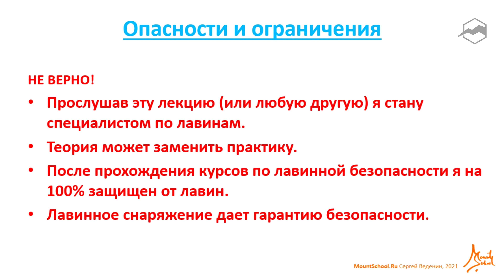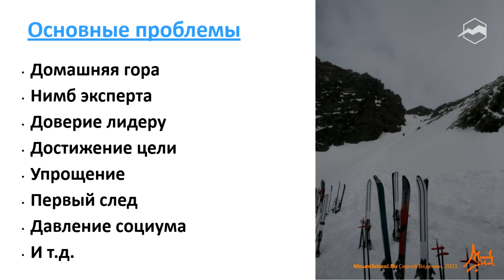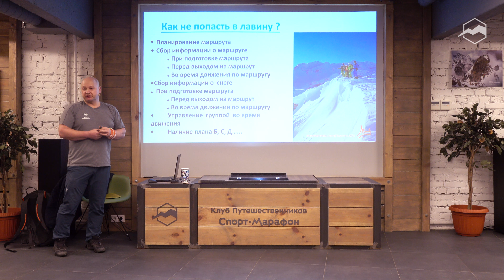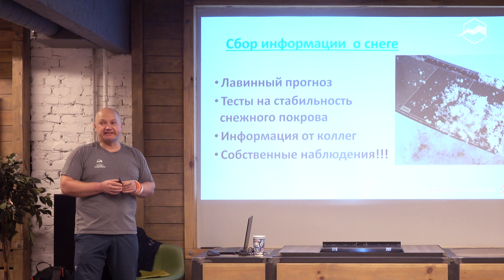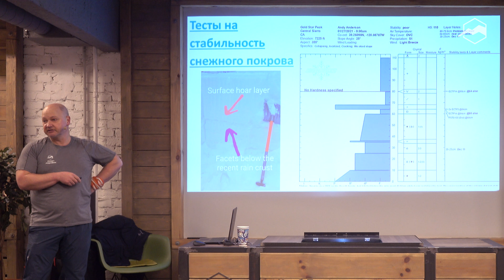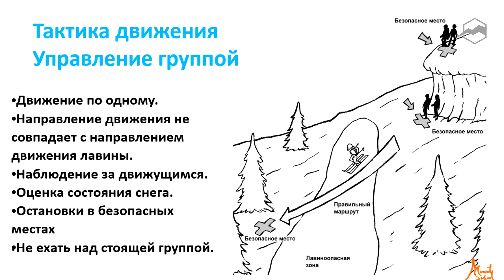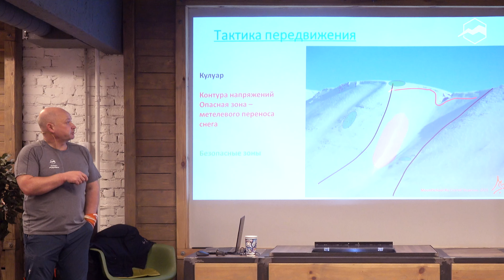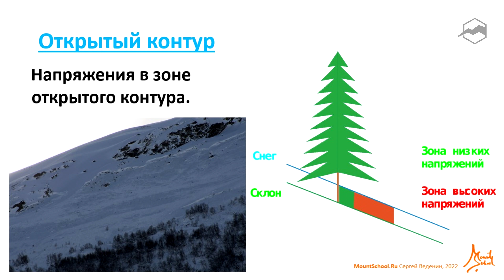Основы лавинной безопасности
Что делать, если вы попали в лавину? Или как вести себя правильно, если в лавину попали друзья? Лавинная безопасность — понятие относительное, т.к. абсолютно безопасным движение по снежному склону не бывает. Правильно говорить о лавинной опасности, методах её оценки и способах её снижения.

Главная цель лекции — передача знаний о том, как вести себя в сложной ситуации, в лавинной опасности, свойствах и особенностях снежного покрова.

На лекции мы узнали:
- Основные знания о лавинной опасности.
- Тактика передвижения по лавиноопасному рельефу.

Спикер:
Сергей Веденин — горный гид, спасатель, инструктор альпинизма и ски-альпинизма, автор учебных пособий по альпинизму и лавинной безопасности. Лидер проекта Mountschool.ru. Амбассадор бренда Arc`teryx и магазина «Спорт-Марафон».

00:00 Основы лавинной безопасности
05:40 Основные причины несчастных случаев в лавинах
12:00 Неправильные решения
17:52 Основные проблемы
30:08 Как не попасть в лавину
41:29 Планирование маршрута
45:02 Информация о снеге
51:58 Лавинный прогноз
1:03:39 Тесты нас стабильность снежного покрова
1:11:36 Формы разломов
1:12:10 Информация от коллег
1:13:45 Собственные наблюдения
1:17:45 Принятие решения
1:20:39 Тактика движения. Управление группой
1:34:42 Выбор маршрута
1:39:01 Тактика передвижения
1:54:50 Подведение итогов лекции
1:55:37 Вопросы-ответы